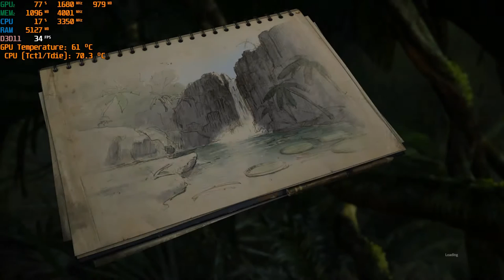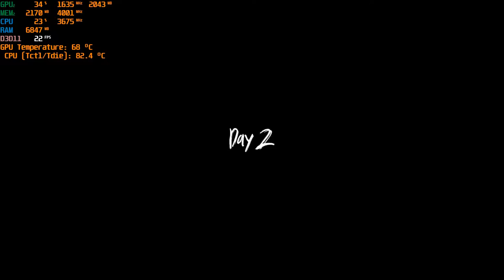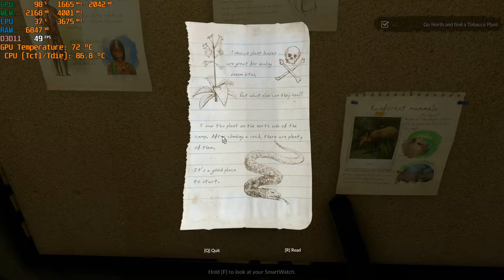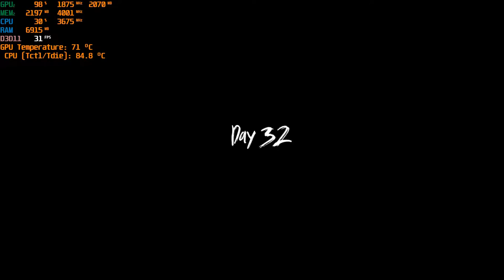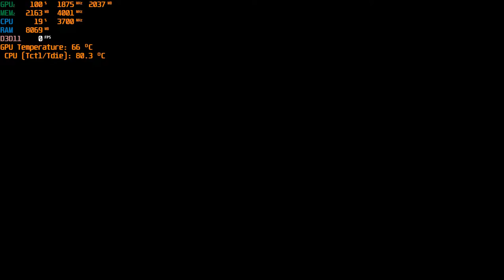Green Hell Gameplay, GTX 1650, Ryzen 5 3550H, High Settings, 1080p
My Laptop Specs:

Model: ASUS TUF Gaming FX505DT
Processor: Ryzen 5 3550H [2.1GHz - 3.7GHz]
GPU: GeForce GTX 1650, [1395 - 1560 MHz]
Ram: 12 GB, DDR4 [2400 MHz] (4GB + 8GB, dual channel)
Display: 120 Hz
HDD: 1 TB
SSD: 256 GB

0:00 Intro
0:30 Settings
01:26 Gameplay
04:44 Setting Up Fire
11:40 Gameplay
17:00 Crafting Bandage / Healing Wounds
21:28 In Game Cinematics
22:50 Gameplay

Frame Rate Counter Display: MSI Afterburner
gRecording Software: GeForce Shadowplay
Video Editing Software: Wondershare Filmora